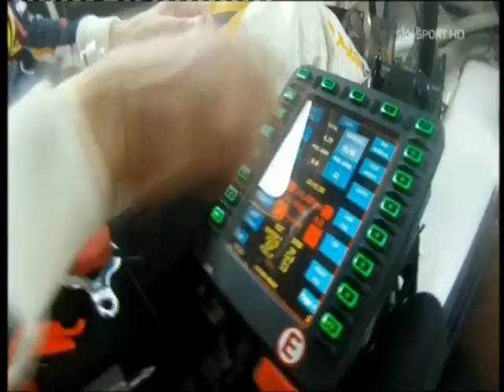ICARUS - MAGGIORA RALLY SHOW 2012